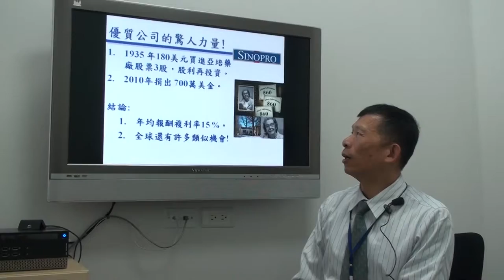陳文士 a acesse.com 台灣 士恩天鵝網路電視台 報導